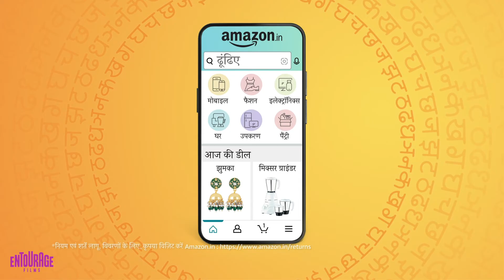Amazon India - Jhumka (Director's Cut)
Jhumka ya Girlfriend?

Client - Amazon India
Production House - Entourage Films

Director- Sharat Katariya
DOP- Manu Anand
Associate Producer - Gaurav Gupta
Assistant Producer - Khanak Khushalani
Line Producer -  Janak Vyas
Production Manager- Feroz Patel

1st AD - Jacob Mathew
2nd AD - Aditya Patni
DA- Zaid Ahmed Malvika Yadav
AD - Anushri Tiwari Simran Lamba

Production Designer - Surbhi Laddha
Art Assitant - Rahul Bhatia, Yohan Khatao and Ridhi Agarwal

Costume Stylist - Farrah Jaffer
Costume Assistant - Zoiya Pereira

Storyboard Artist - Pankaj Khalode, Obaid Ansari

Hair and Makeup Artist - Sneha Dudani

Associate Cinematographer - Biswa Prakash Mishra
AC - Akanksh Alok and Devu Narayanan
Gaffer - Nilesh Chaubey
Focus Puller - Srinivas Gundala

Post Producer - Niyaz Khan
Post Assistant - Wilson Dsouza
Grade - After Studios
Offline Editor - Tathagata Basu
Online Artist - Laxman Hile

Music Composer -  Gaurav Chatterji
Sound Engineer - Prathmesh Dhudane,  Krina Shah
Sound Studio - Bombay Live Studios

Casting Director - Kashish Arora Casting

Talent -
Abhay Verma
Kajol Chugh
Devishi Madaan

Sanitisation Team- The Bullwark